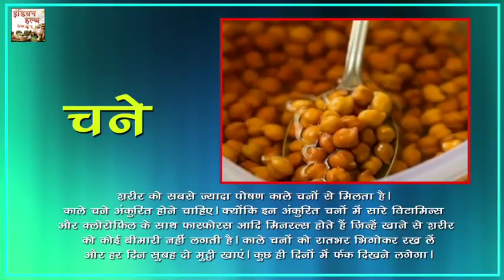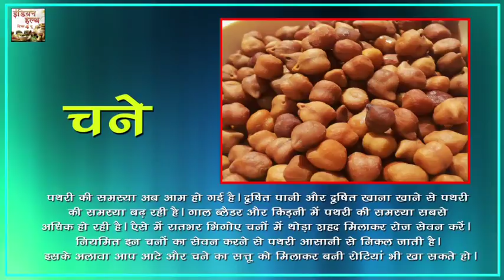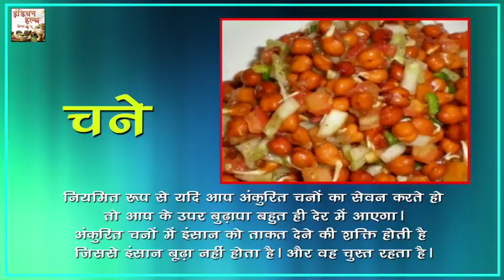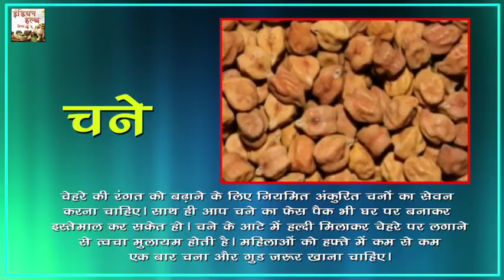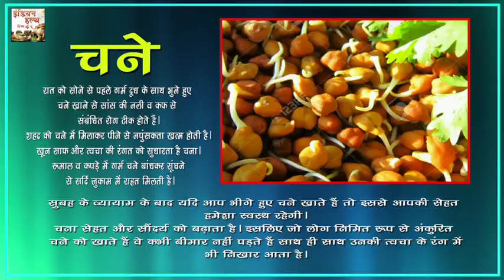रोज भीगे चने खाने के फायेदे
अगर आप रोज भीगे चने खाते हैं तो ये वीडियो देखना बहुत जरूरी है || Indian Health Tips 4 U